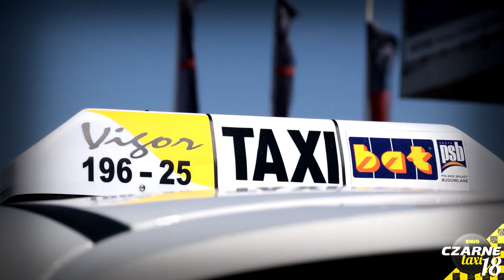CZARNE TAXI - Koszykarze Energa Czarni Słupsk niespodzianką na 18-te urodziny!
Muzyka:
Yeah Yeah Yeahs - Heads will roll (A-Trak Dub Remix)

Interscope Records, Universal Music Group